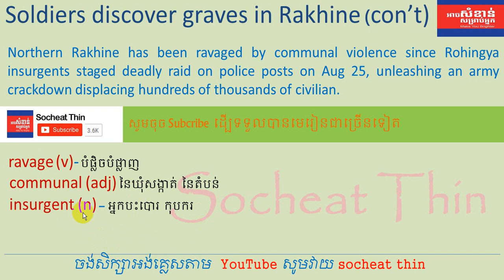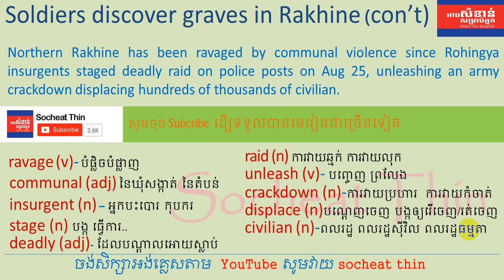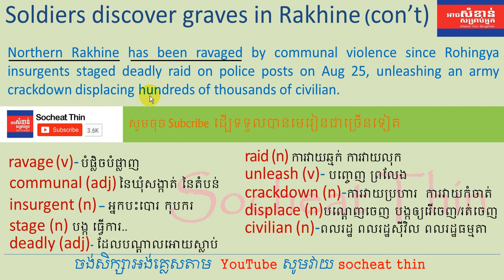Lesson 111 - Learn English Khmer | Learn to translate newspaper, Part 24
Learn how to translate, translate, how to translate newspaper, Khmer English, English Khmer, English to Khmer, Khmer to English.
រៀនអង់គ្លេសខ្មែរ ជាមួយគ្រូខ្មែរ  សិក្សាភាសាអង់គ្លេស, ប្រយោគ អង់គ្លេស ពាក្យអង់គ្លេស និងវេយ្យាករណ៍អង់គ្លេស សំខាន់ៗ  ដោយ រៀនបកប្រែ, បកប្រែកាសែត, រៀនកាសែត, នឹងបកប្រែអត្ថបទផ្សេៗ
More Amazing video lesson: